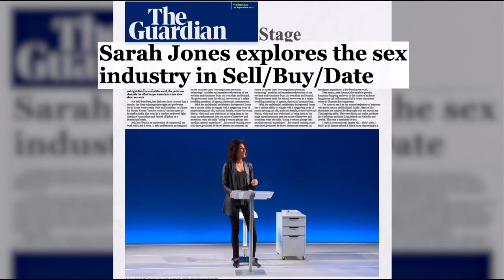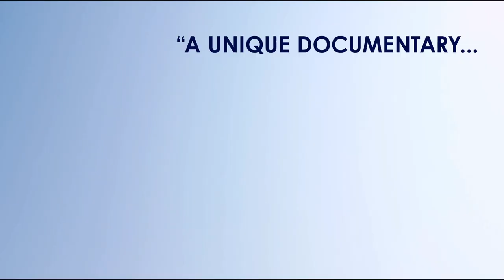sell buy date trailer